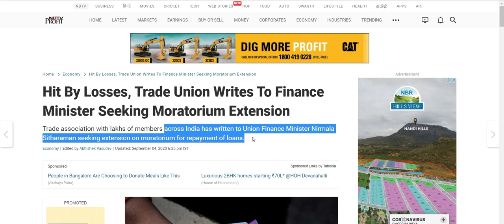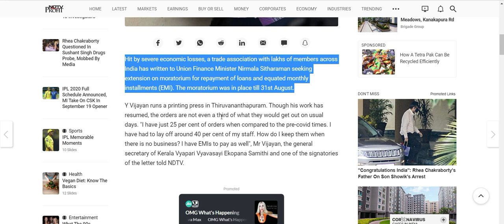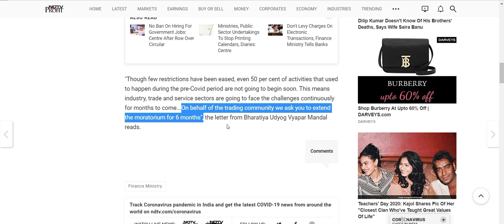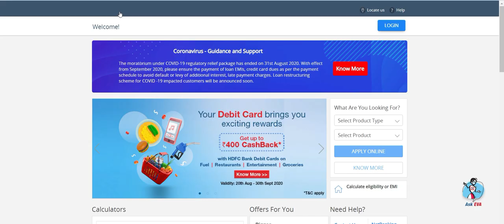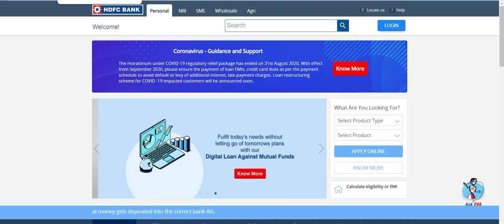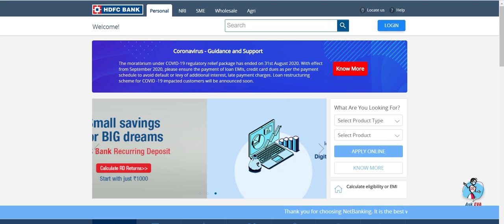LOAN MORATORIUM 3.0 LATEST UPDATES|EMI MORATORIUM EXTENTION LATEST NEWS|IN TELUGU|FINANCE MINISTER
arunainformation LOAN MORATORIUM 3.0 LATEST UPDATES|EMI MORATORIUM EXTENTION LATEST NEWS|IN TELUGU|FINANCE MINISTER

This video is regarding the latest updates on loan moratorium 3.0 September.